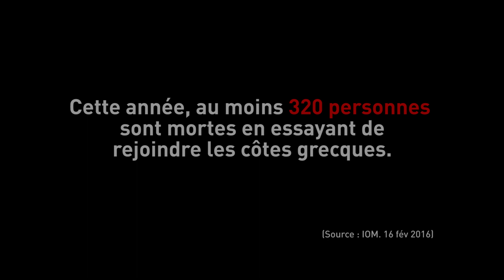MSF démontre l'échec de l'Europe dans sa gestion face à la crise des réfugiés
"Que des gens cherchent de meilleures conditions de vie en Europe n'est pas nouveau. Au contraire, nous connaissons cette problématique depuis des années", relève Brice de le Vingne, directeur des opérations de MSF. "Mais la situation est devenue si dramatique en 2015 que nous n'avons pas pu faire autrement que d'intervenir. L'UE et ses Etats membres combinent politique de dissuasion et réponse chaotique à la crise humanitaire. Le résultat est que la situation pour des dizaines de milliers d'hommes, de femmes et d'enfants vulnérables s'est empirée. En 2016, l'UE doit prendre conscience de la souffrance humaine que sa politique entraîne, prendre ses responsabilités et apprendre de ses erreurs."